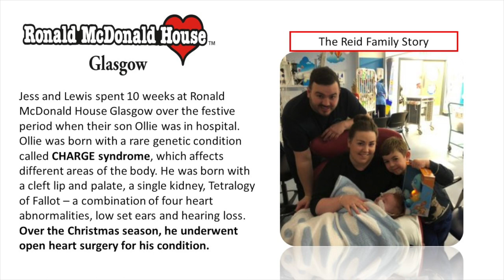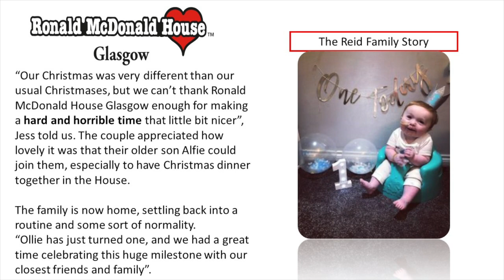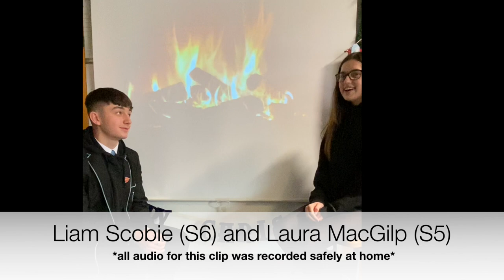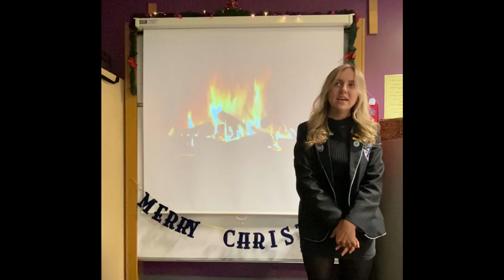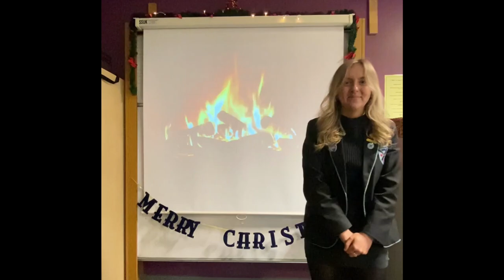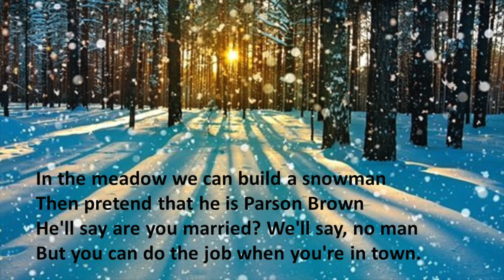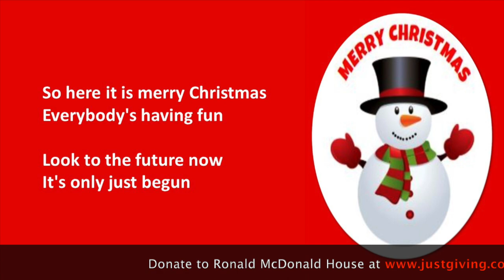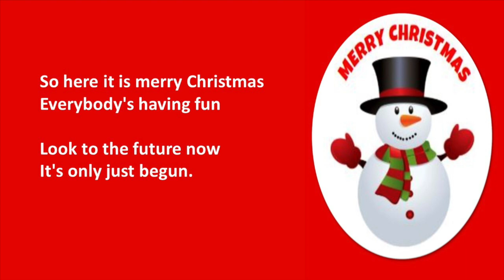Gleniffer High School Christmas Concert 2020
The Community of Gleniffer High School proudly presents this year's Christmas Concert.

Please only sing along if you are watching from home as per government guidelines.

We are raising money for Ronald McDonald House.